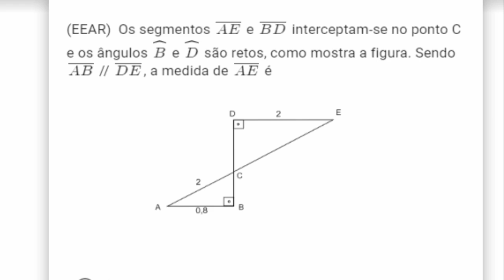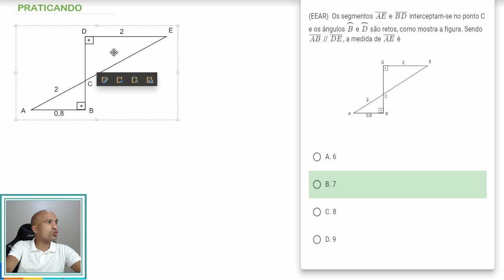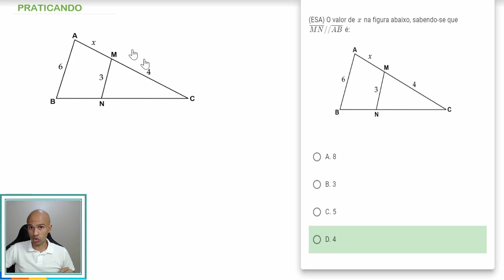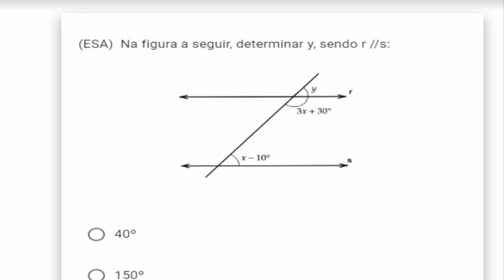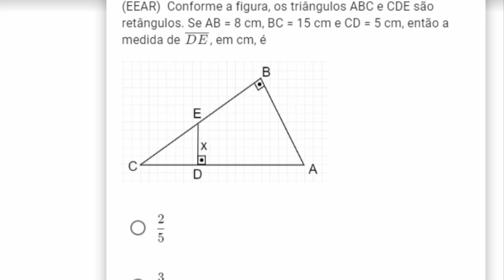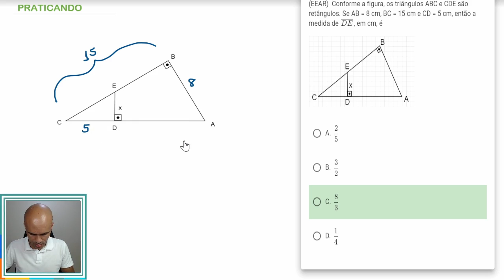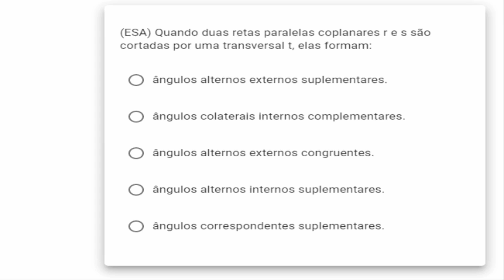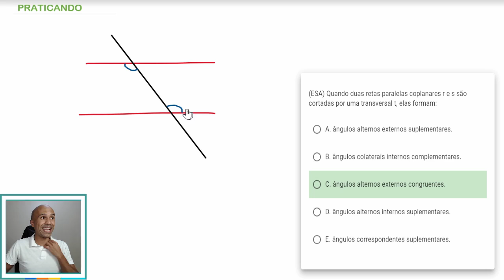Paralelismo e Semelhança de Triângulos - Exercícios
Bora resolver exercícios da EEAR e ESA? Vem comigo!

1001 problemas de matemática básica e pré-álgebra para leigos